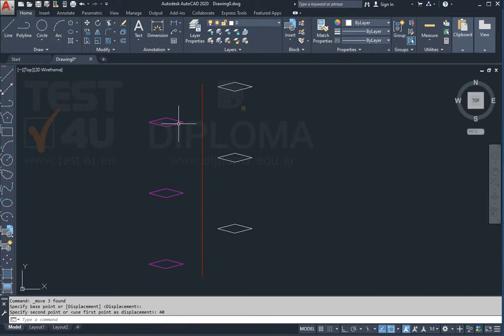Μετακινείστε τους ρόμβους χρώματος magenta σε απόσταση 40 μονάδων, προς τα αριστερά. Αποθηκεύστε...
Μετακινείστε τους ρόμβους χρώματος magenta σε απόσταση 40 μονάδων, προς τα αριστερά. Αποθηκεύστε το σχέδιο.